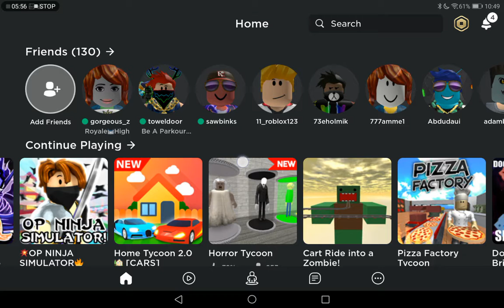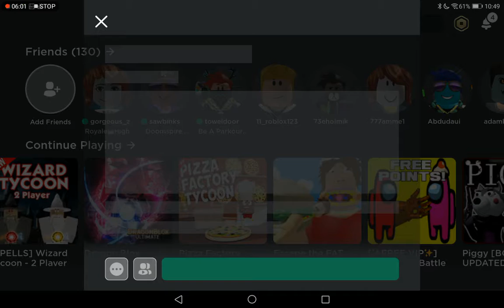Playing tower game and dbu